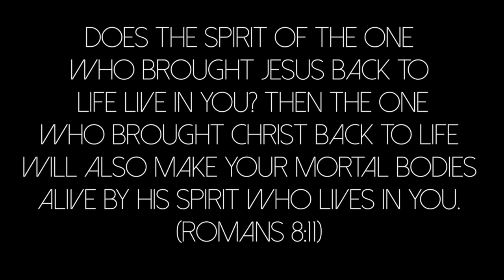Kerrie Roberts- "Come Back to Life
"Come Back to Life" AVAILABLE NOW!

Special thanks and love to Capture Productions Photography

"Come Back to Life" is a calling out to everyone going through the trials of everyday life and also to those dealing with depression, living in a dark place or even battling with thoughts of suicide.

The plea of the song, is that the same power that raised Jesus from the dead, is still available to us! We can all, "Come Back to Life!"

Romans 8:11
"Does the Spirit of the one who brought Jesus back to life live in you? Then the one who brought Christ back to life will also make your mortal bodies alive by his Spirit who lives in you."